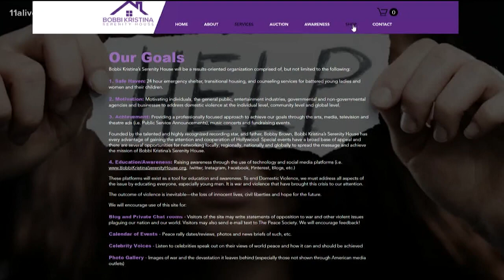Bobbi Kristina Brown's ex-boyfriend Nick Gordon arrested in Fla. on battery charges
An arrest report says Nick Gordon's live-in girlfriend told deputies she'd picked up him up from a Sanford bar and was taking him back to their residence.